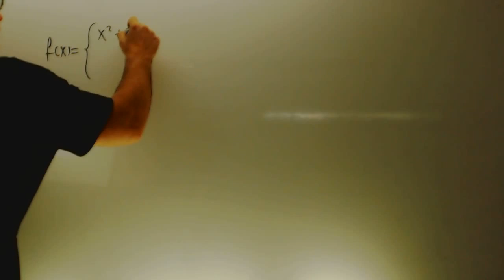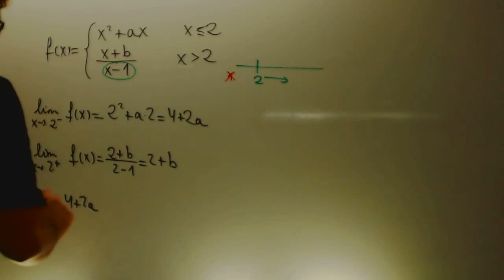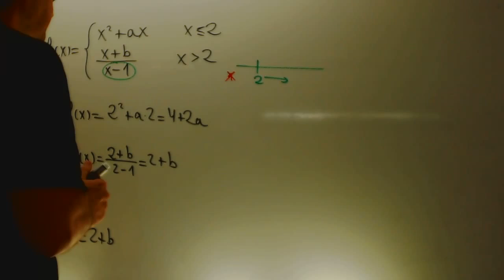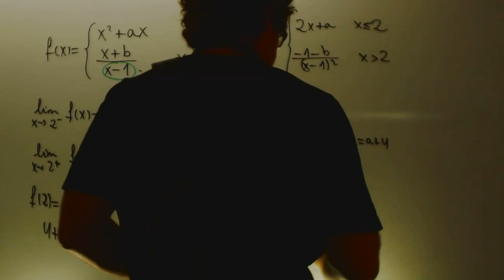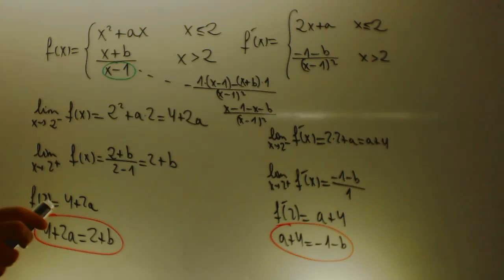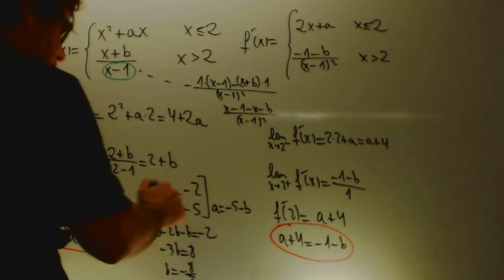Continuidad y derivabilidad Calcular a y b Selectividad 2 Academia Usero Estepona